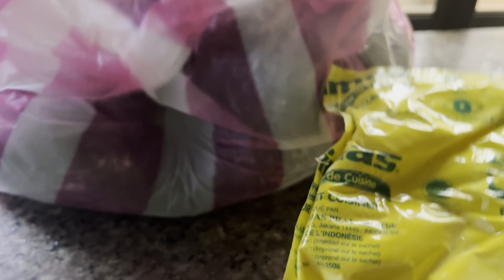I CELEBRATED CHRISTMAS AGAIN🎄AFTER 2 YEARS💃| DETTY DECEMEBER DOINGS.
Hi everyone, Merry Christmas 🎁🎄

How are you all doing? I hope you are good?

We are basking in the euphoria of Christmas and I decided to take you guys along on how my Christmas went.. I hope yours was fun too.